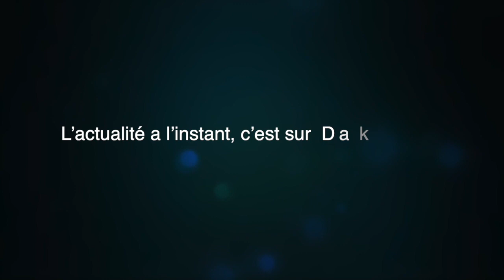Mbalax vs rappeur : l'ambiance des vestiaires avant le match.